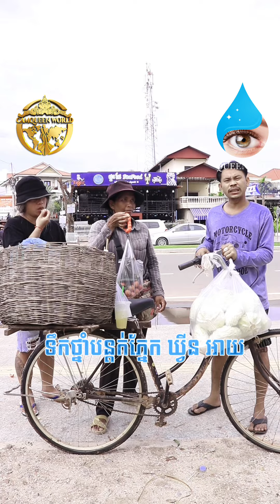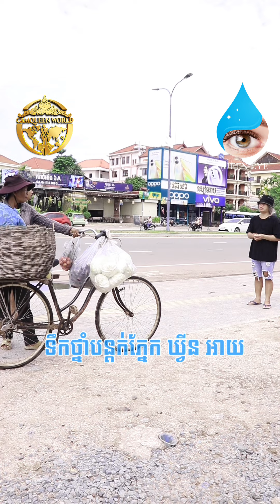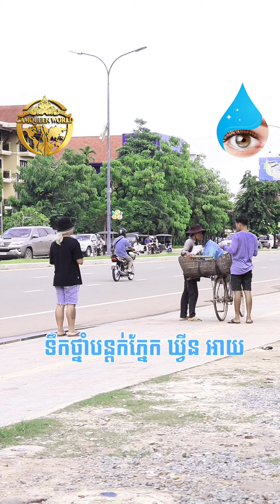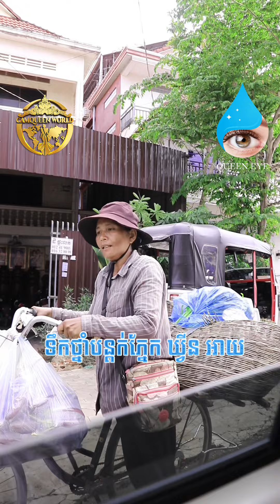បេីមិនរត់ដឹងតែដំបងជ្រុងហេីយអាខ្លុក😂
អរគុណសំរាប់ការស្រលាញ់ ខ្លុកខ្លុក